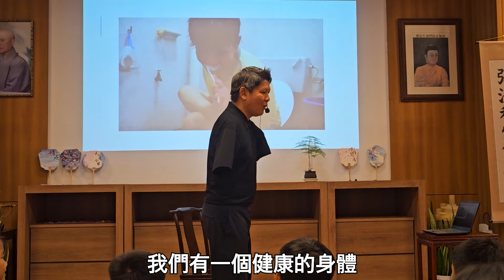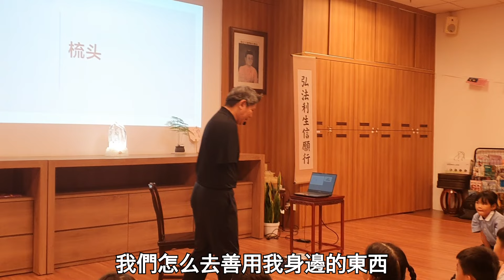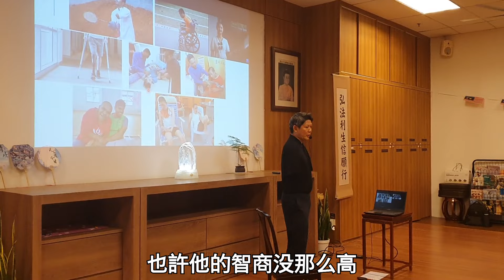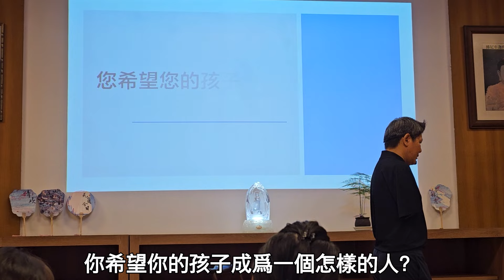20240928_吉打校友亲子人文班【一位生命勇士的故事】回顾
九月亲子人文班课程，非常荣幸请到生命勇者——崔勤凯老师，为大家带来一堂别具意义的课程。勤凯老师为慈幼、慈少及爸爸妈妈分别带来一席话，他用轻松且幽默的方式，诉说着自己成长的故事，撼动了孩子们的内心，激发出孩子们要努力前进的动力。他真切的分享，触动爸爸妈妈的心灵，让在场的人都陷入反思中。勤凯老师积极的生活态度，孩子们铭记老师的教诲，要具备解决问题的态度、争取自己想要的，做个有用的人。